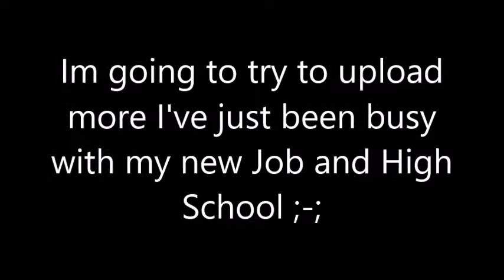Halloween Theme (Noteblocks) Showcase!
Also if you want a tutorial let me know :P